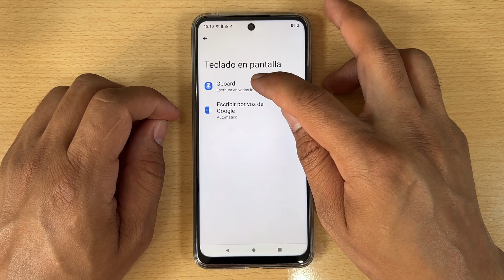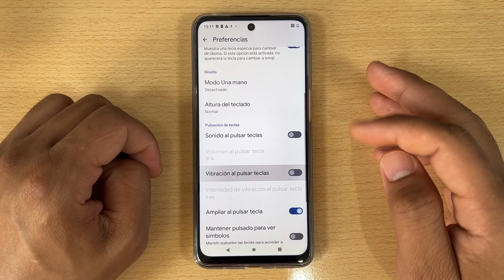Como Desactivar el Sonido + Vibracion del Teclado en Motorola Moto Edge 50